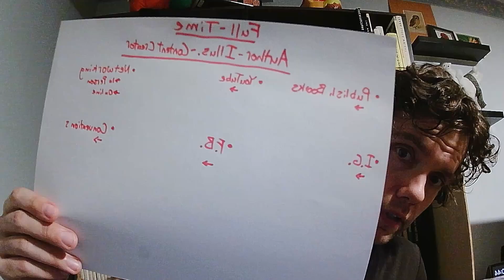Time & Money Expense - Sculpting for Goals vid 2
Today in the second video in the mini-series we set about creating a two-column table about where we are spending our time and money.